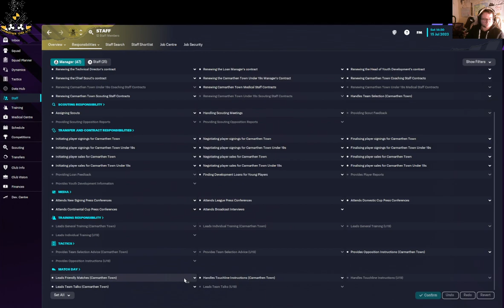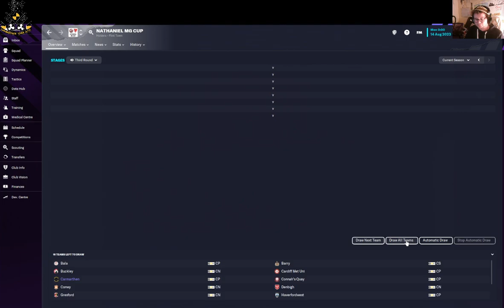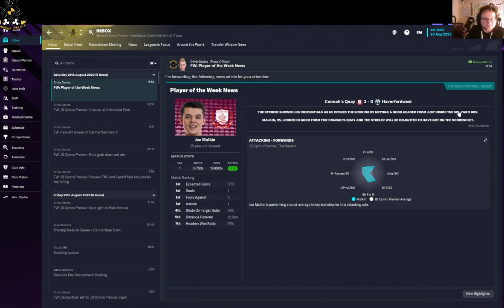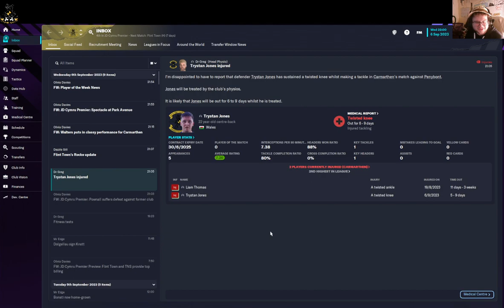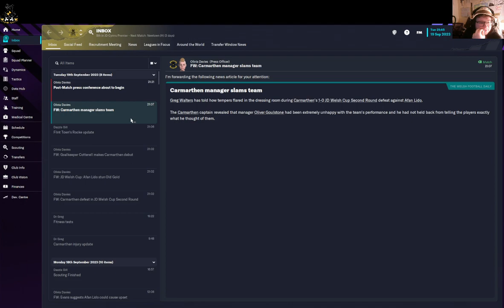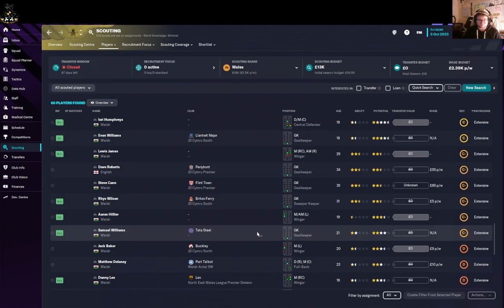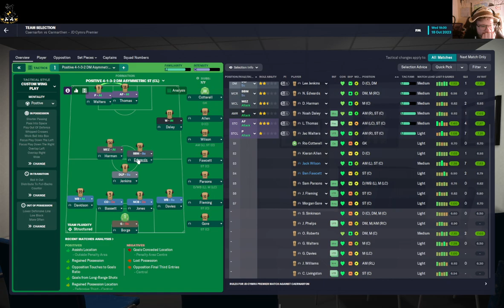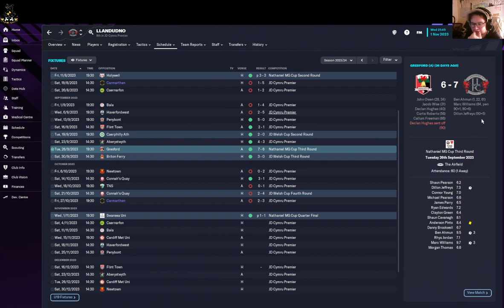Highlight: Carmarthen Town - Episode 4 - Ohh nosebleed!